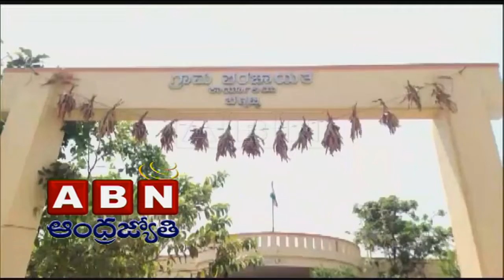పోలీసులు కాదు గ్రామస్థులే